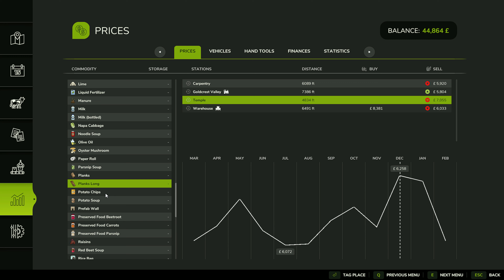Did The Leasing Of The Sawmill Payoff ? Time To Find Out #15 | FS25 | FarmSimulator25 | Hutan Pantai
Hello and welcome, this is a let's play on Farming Simulator 25 and it's on the map Hutan Pantai. This series is with seasonal growth turned off so it should be fast paced with making money I hope !

The main MOD's I have installed as a quality of life addition or they add something to the game.

BenZ

I don't play with many mods installed but it all depends on how i am playing at the time.